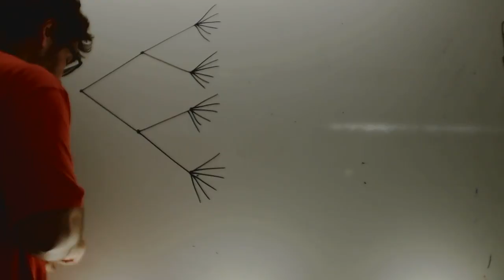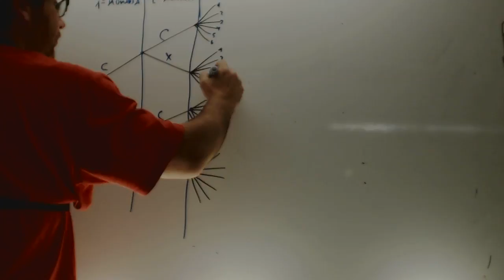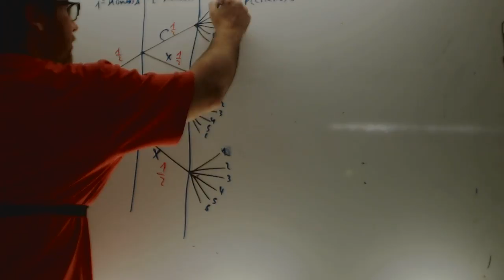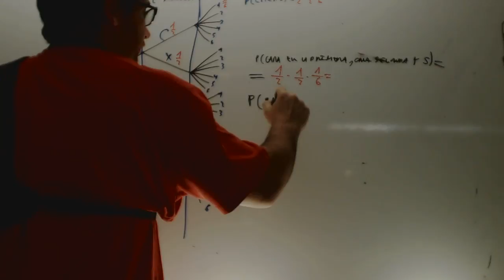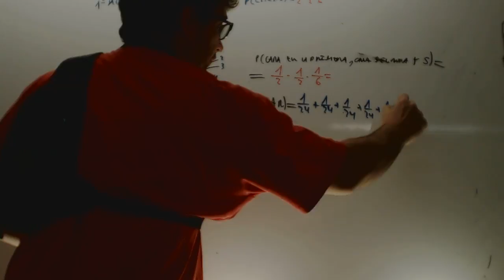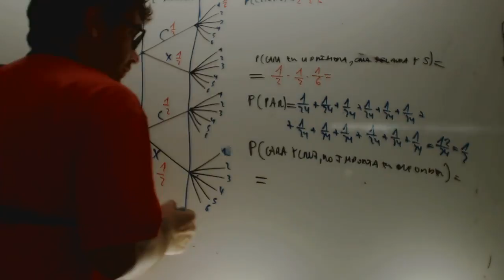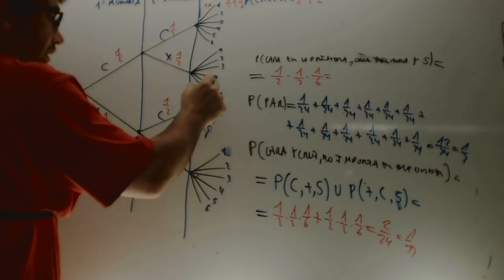Probabilidad Dos monedas y un dado Probabilidad 4 ESO Academia Usero Estepona